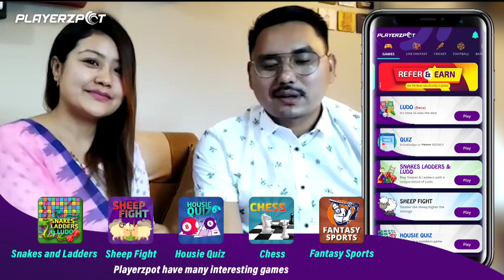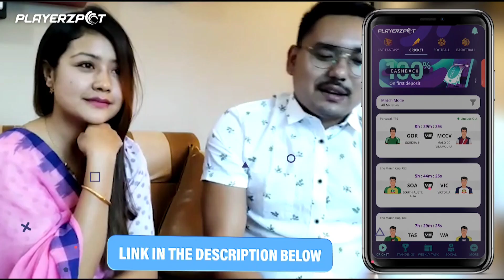kundo Lengba Bala Tensubam Manipuri wedding vlog..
Kundo lengba is a part of Manipuri wedding. It is a very important part of Marriage ceremony in a Meitei community in Manipur.